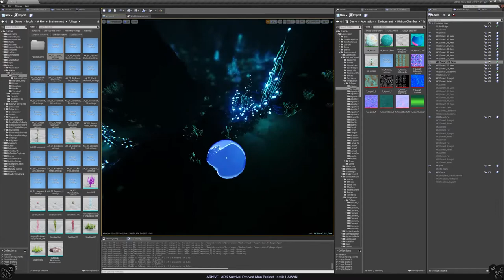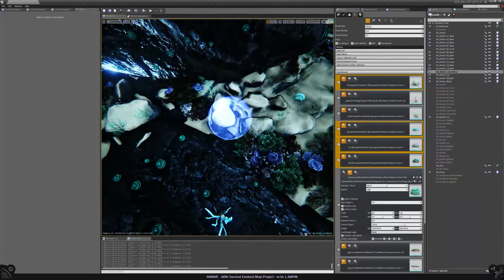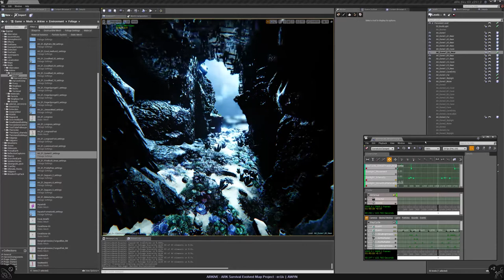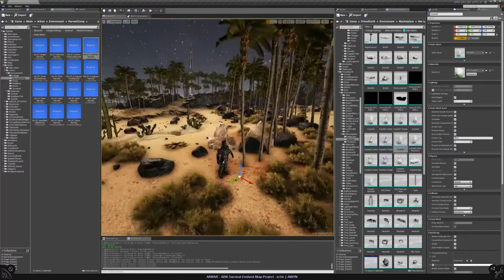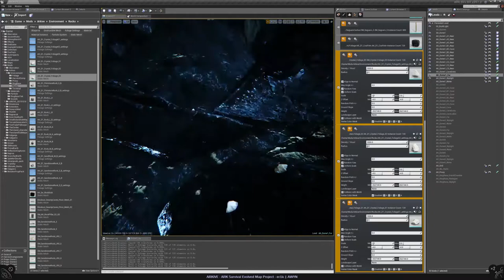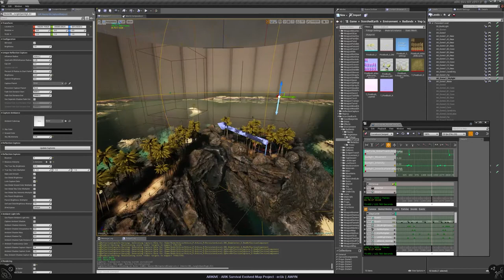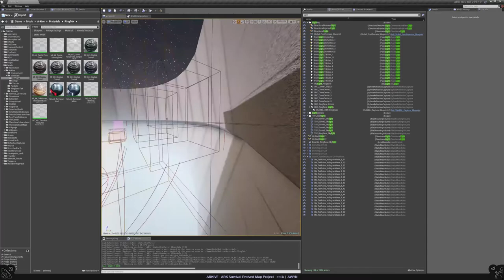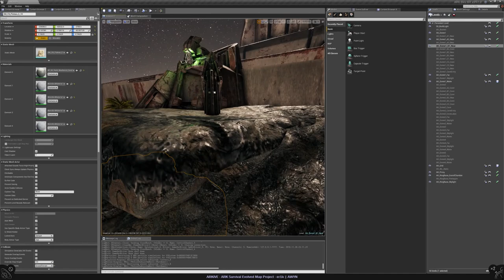ARKIVE Map Development Ep#06 - Dome1, Six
Starting right where I left off in the last episode; the underwater caves. I set up more plants to be a resource for maximum submarine swag and created a navigation system with some luminescent corals. Hopefully this will draw some more survivors down in the pitch black and narrow abyss. More resource nodes are going to be placed after that, like crystal and coal. Also I fix a tremendous lighting flaw, I wasn't aware until 4:20:00 (thanks, The Island) and go into an exhausting round two with my Slip Exits.